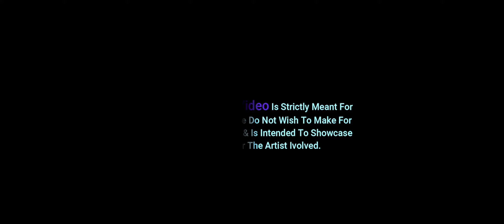Ishq Main Tere : Rituraj Desai | Sad Song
GJ Tunes & Vitthal Ajani Presents "Ishq Main Tere " New Hindi Song. Starring  with Rituraj Desai. Sung by Rituraj Desai. Music is given by Dipesh Chavda .Lyrics are penned by Rituraj Desai, Ajay Nadiya.

♪ Instagram Reels :
♪ Jio Saavan :
♪ Wynk :
♪ Amazone Music :
♪ Hungama :
♪ Youtube Music :

Tital : Ishq Main Tere
Singer : Rituraj Desai
Lyrics : Rituraj Desai, Ajay Nadiya
Composer- Ajay Nadiya
Arranger- Viren Patel (VIC PATEL)
Artist- Rituraj Desai
Director & Editor- Priyank Suthar
Dop : Ronak Patel, Bharat Patel
Recording :
Producer : Vitthal Ajani
Makeup Man :  Parth Ughroja
Media Support- Piyu Tervada, Mayur Singrva, Jigar
Sp.Thanks : Raju Desai, Harsh Rathod, Abhi Badmaliya, Dhavivat Telang, Ritesh Panchal, Vipul Desai, Bharat Desai, Jiguraj Desai
Label : GJ Tunes
©Copyright : GJ Tunes

GJ Tunes ના અવનવા ગીતો જોવા માટે ચેનલ ને સબસ્ક્રાઇબ કરવાનું ભુલશો નહિ અને નવી અપડેટ માટે 🔔 બટન દબાવાનું ભૂલશો નહિ.

Welcome to the family of Gujarati Songs GJ Tunes

Lyrics-

इश्क में तेरे
इश्क में तेरे
इश्क में तेरे
इश्क में तेरे
इश्क में तेरे बदनाम हो गया
जुदाई दा आलम सरेआम हो गया (2)
छोड गइ तु मेनु इस कदर
तेरे बिन में तो अधूरा रहा

इश्क में तेरे
इश्क में तेरे
इश्क में तेरे
इश्क में तेरे

चाहा था हमने दिलो जान से

वो ना जाने क्युं हमसे रूठे

माना था हमने दुनिया में अपना
वो ना जाने क्युं बैगाने हो गए (2)

दिल तोड़ने में मशहूर हो गए (2)
तेरी चाहत में तबाह हो गए

इश्क में तेरे
इश्क में तेरे
इश्क में तेरे
इश्क में तेरे

वो दिन भी क्या थे
हाथो में हाथ था तेरा
तेरे बिना मेरा होता ना सांज सवेरा (2)
अब अकेला.
तेरे प्यार में
तेरे प्यार में
तेरे प्यार में.

जुदाई दा आलम सरेआम हो गया

इश्क में तेरे
इश्क में तेरे
इश्क में तेरे
इश्क में तेरे ।।।